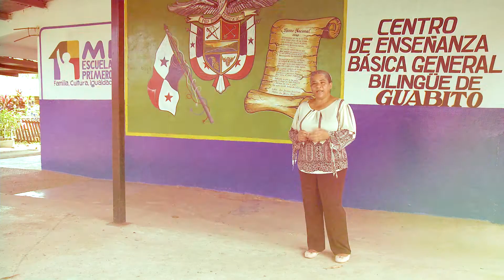Yariela López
Subdirectora del Centro Básico General de Guabito, Panamá